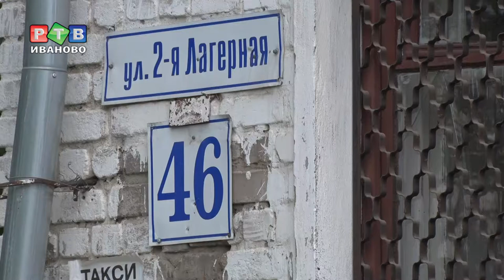Камнепад на ул. 2-ая Лагерная